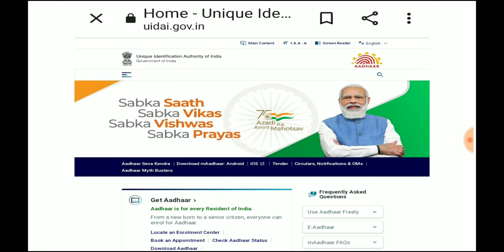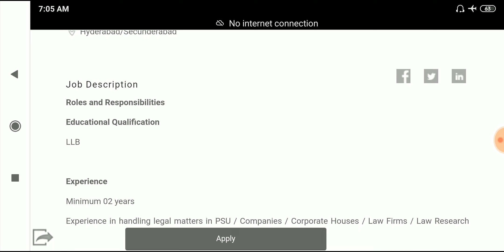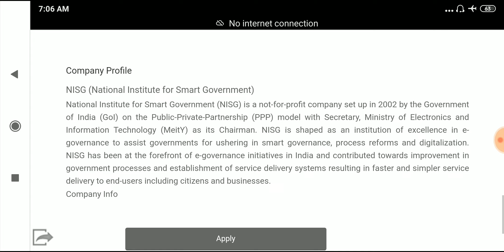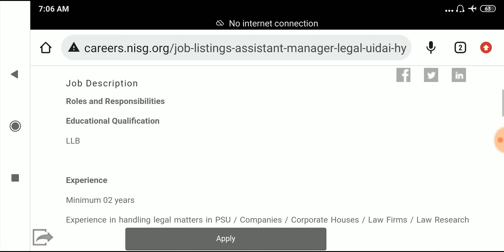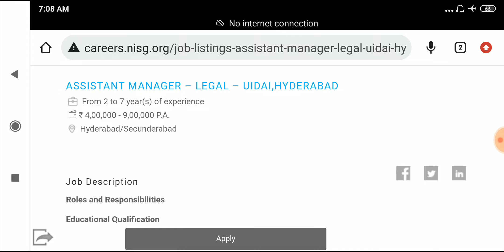Legal Manager In UIDAI || legal jobs in india || govt legal jobs || llb jobs 2022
Official website for notifications

lawclerk
Legal Assistants
Legal Officer
Legal Advisor
Insurance Law Officer
 Judicial Services
 District Judge

rajasthan
SEBI Legal jobs
dsssb legal jobs
assistant legal officer in DSSSB delhi
aibe
lawofficer
lawvacancy
agmlaw

Freshers jobs
legal jobs for freshers
legal jobs in delhi
delhi govt legal jobs
high court legal jobs
govt legal jobs in punjab
law firm
law firms in india
Law firm jobs
Legal job
Top 3 legal jobs
Legal jobs 2022
Jobs for law graduates
Jobs for law students
Best legal jobs
Latest legal job vacancy 2022
Legal job updates
law jobs 2022
Law vacancy 2022
Legal vacancy 2022
law jobs for freshers
legal jobs 2022
llb jobs
law graduates